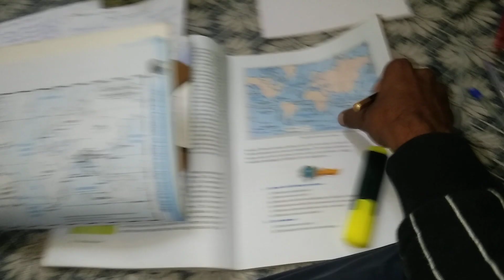Reading Geography NCERT 🤗 || UPSC ( IAS/IPS ) || Study Challenge || Aviral Yadav